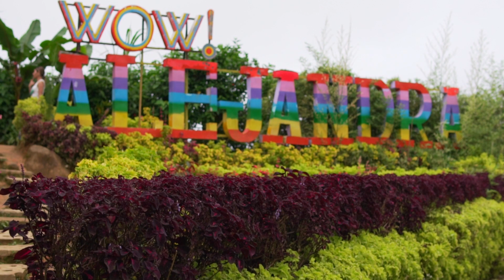Buwakan Ni Alejandra | JVR Island In The Sky | 2022